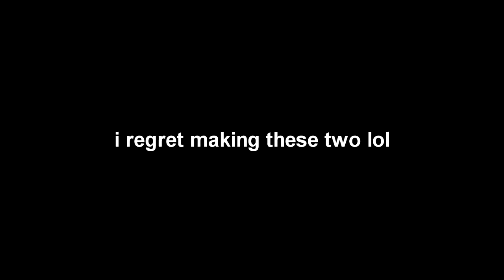Oh Boy My Favorite Seat (x2)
Uh, oh. Uhhh... Excuse me. Do you mind?